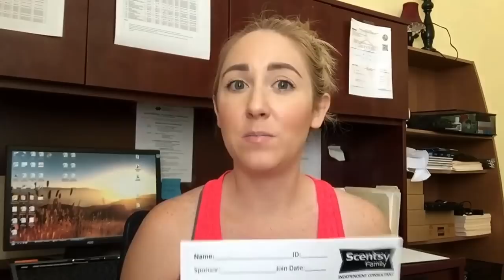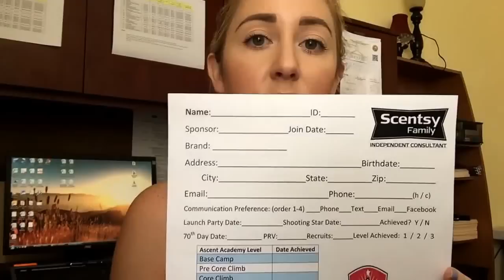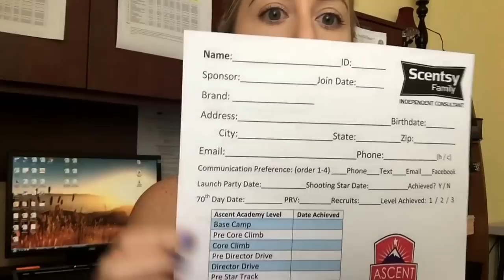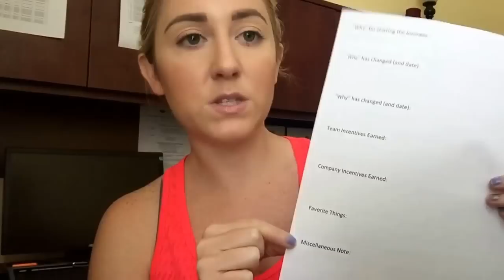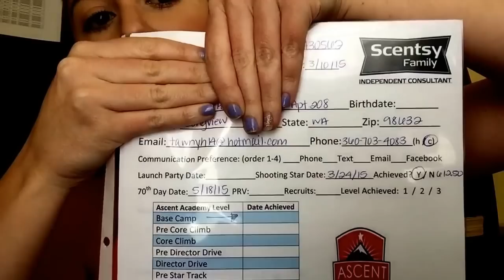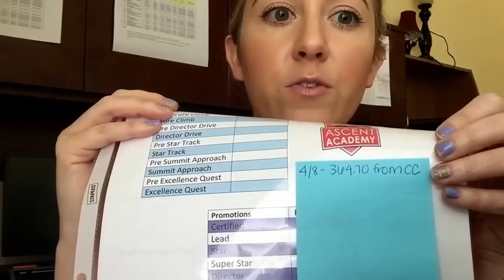Team Communication Organization System